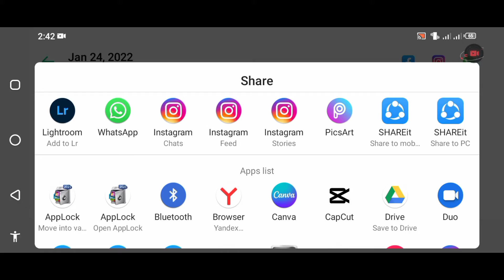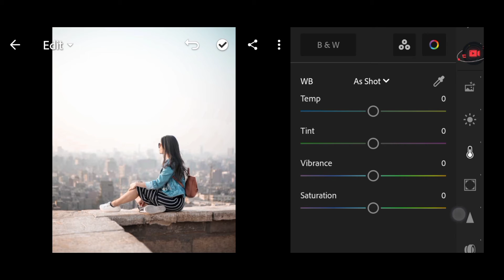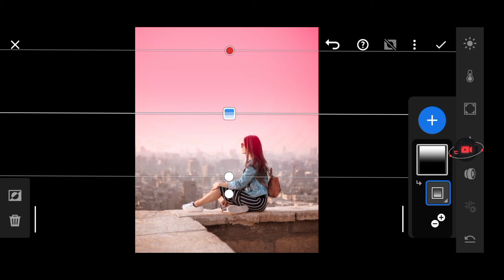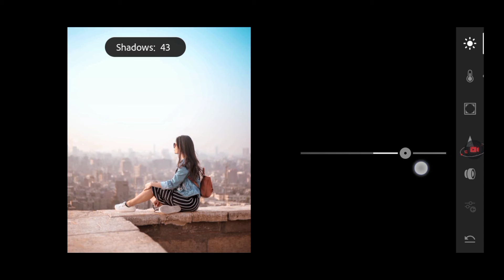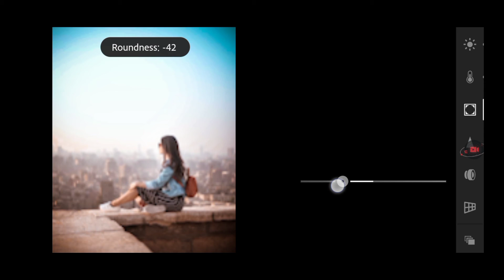Apne Normal Picture Ko Cinematic Banaye new trick || Photo Editing new trend || lr photo editing new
Your Queries 👇👇

cb editing
cb edit background
cb edit picsart
pastel tone lightroom preset
pastel preset
korean pastel tone
pastel filter
warm pastel tone
Lightroom
Lightroom photo editing
Lightroom editing
Lightroom mobile
Lightroom photo
Lightroom Cc
korean pastel lightroom
lightroom pastel
lightroom soft color